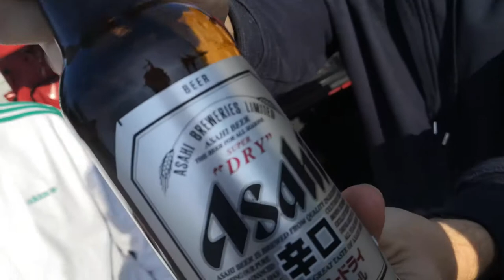Alcoholic Beverage Reviews: Asahi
Hjalmar visited the land of the rising sun and got this very tasty alcoholic beverage.